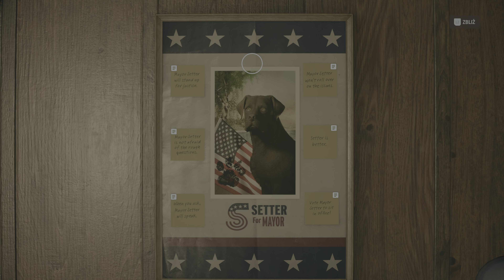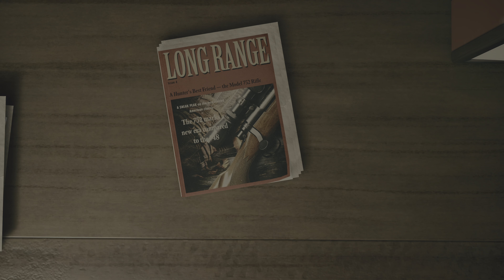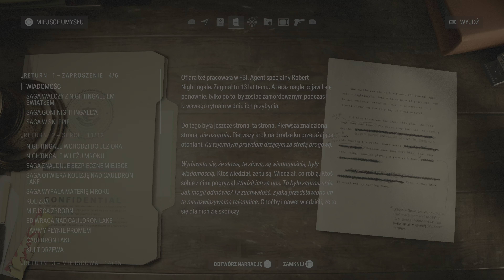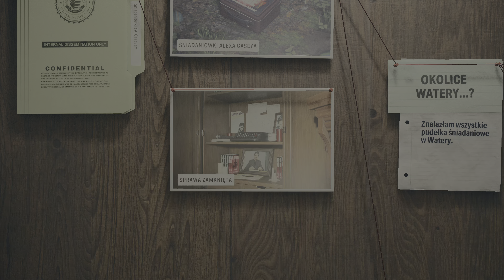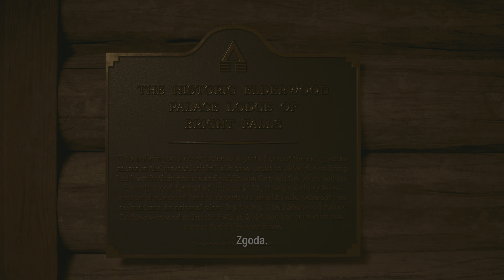padlog - Alan Wake 2 gameplay PS5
Zapraszam do Bright Falls i Leża mroku gdzie wspólnie z pisarzem Alanem i agentką Sagą rozwiązujemy zagadki rytualnych morderstw.